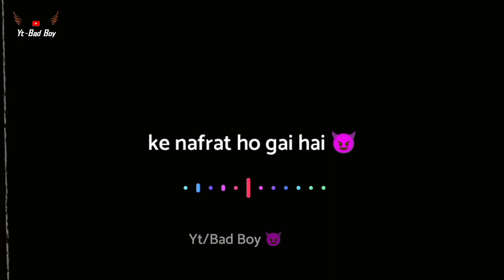Matlabi Dost Hai I ❌ Fake Friend Shayari Status I 😏 Matlabi Dost Status | 😡 Gaddar Dost Status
vabby attitude shayari

@BAD BOY

sad shayari
sad matlabi shayari
sad matlabi shayari status
sad matlabi video
matlabi log
matlabi log shayari
matlabi log shayari status
matlabi duniya
matlabi duniya shayari
matlabi log shayari video
matlabi status
matlabi status video
matlabi attitude shayari
matlabi shayari attitude
matlabi Attitude status

matlabi attitude shayari status
matlabi logo ke liye shayari
matlabi shayari
matlabi dost status
matlabi log shayari
matlabi video
Matlabi shayari black screen status
Matlabi video status
matlabi dost
matlabi shayari

attitude poetry
attitude shayari
matlabi shayari
matlabi status
matlabi dost
matlabi duniya
matlabi shayari status
matlabi ke liye shayari
block status
attitude shayari
attitude poetry
attitude video

thenks 🙏